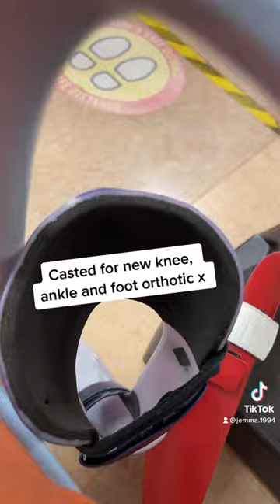GRAFO and AFO casting xx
Casting for right leg orthotics, as my right foot and knee have turned inwards… and knee gives way xx

I have Craniosynostosis, epilepsy, left side brain damage (this is caused by the cranio), muscle weakness in my right arm and leg and joint hypermobility syndrome.

I am also blind in my right eye and have limited tunnel vision in my left eye, I was registered as partially sight in 2017/18 I think.

I made this Chanel in order to raise awareness about disabilities both visible and invisible, by telling my story in sit down blogs and also showing you all daily living with multiple complex disabilities.

Also showing you all how access places are, as well as showing great places to visit in the uk

Thank you all for joining me on this adventure x